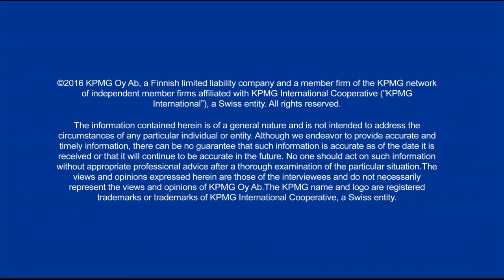KPMG trainee-rekry Marika